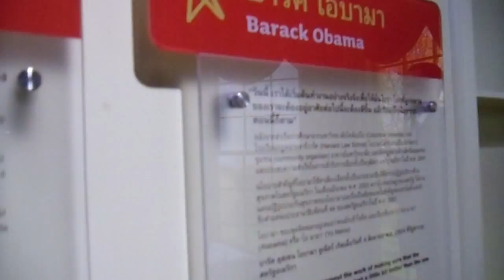President Barack Obama & Mrs. Michelle Obama at Madame Tussaud's Bangkok